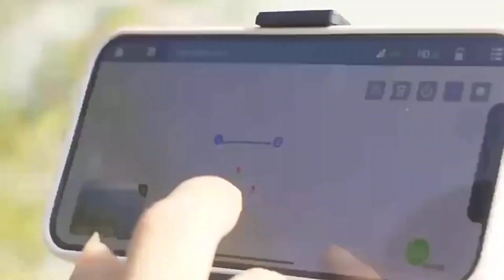Drone A380/AE8 EVO GPS Pro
AliExpress Link ⬇️

Description

Note:

Product attribute

Body weight: 663g
Expansion size: 58*58*12CM
Folding size: 18*12*12CM
Backpack packing size: 36*27*11.5CM
Color: Black
Brushless motor: 1808
Flight time: 30min
Lens Angle: 110°
Operating frequency: 5G
Supported Memory card: Yes

Product characteristics

1, GPS one-click return to the take-off point, low power return, no signal return
2, ①GPS intelligent following; ② Image following: identify the subject and automatically follow the flight
3, gesture shooting recognition: within 1-3m distance from the aircraft, face the camera to make a photo gesture/camera gesture
4, route multi-point planning flight: aircraft according to the pre-set route autonomously flight, players focus on shooting